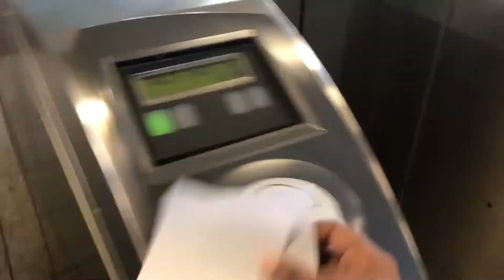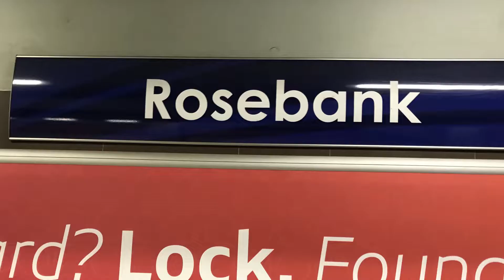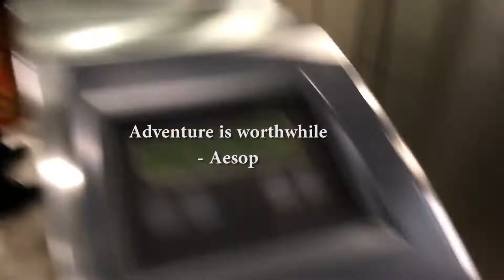Vlog: Granny's First Gautrain Trip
My first vlog is all about my granny and her experience at the Gautrain for the very first time.